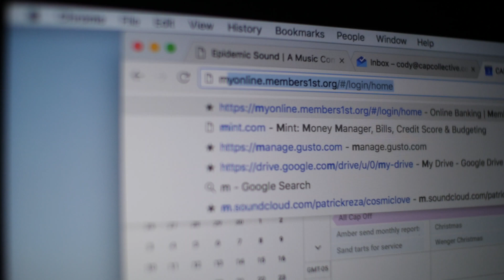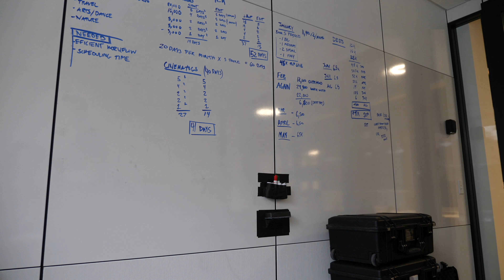FOCUS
Vlog 003 // In which we discuss the sure way to get things done.

Cody Wanner
c/o Cap Collective LLC
922 N 3rd St